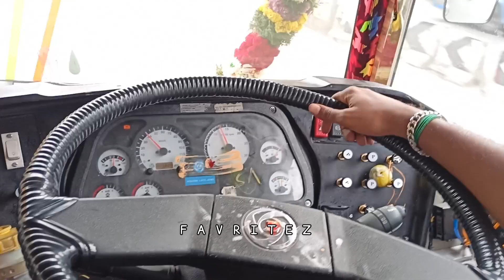KMS Bus 🚍 | New Romeo 🥳 | First Day Spcl & Cabin Ride | Krishna Motor Service ❤️ | கோவை திருப்பூர்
Name : KMS Rudhva | Reg No : TN 39 CV 0919

Company : Krishna Motor Service 🚍

Special Name (s) : Fire Boy 🔥 | Romeo Singakutty

Never Fail 💪 | Experience The Speed 🤙 | Travel On Air Bus ☺️

Engine : BS4 Ashok Leyland | Body : Harris Coach

Route : Coimbatore ( Gandhipuram ) - Neelambur - Karumathampatti - Thekkalur - Avinashi - Tirupur NBS

TIMINGS :

             TIRUPUR NBS : 6.25 am , 10.55 am , 2.40 pm , 6.20 pm

             COIMBATORE ( GANDHIPURAM ) : 8.15 am , 12.45 am , 4.45 pm , 8.15 pm

FOR MORE PICS & UPDATES